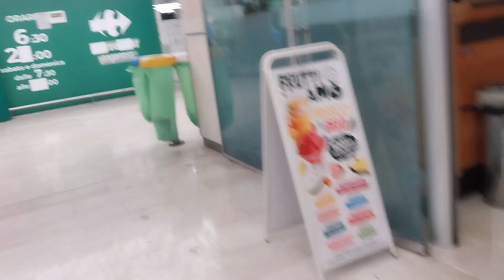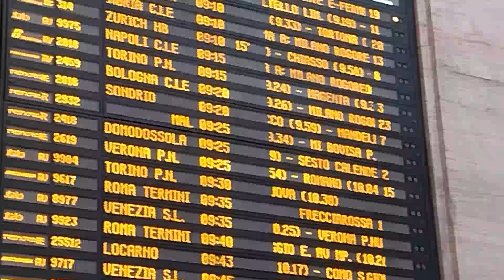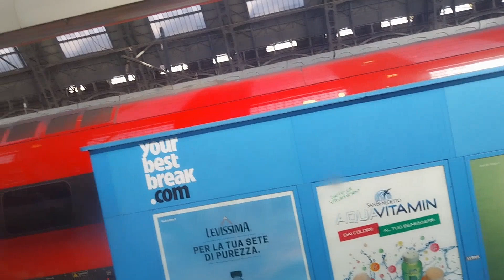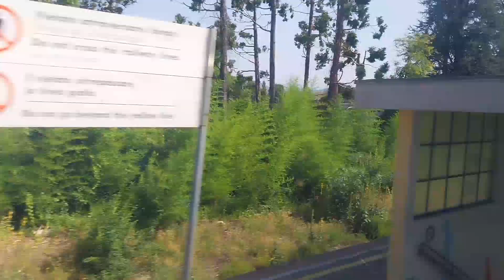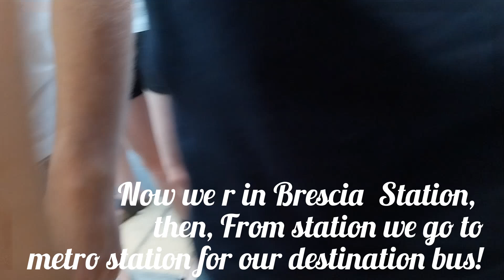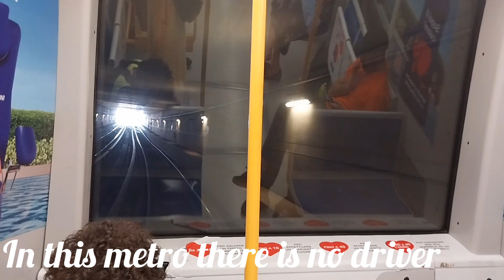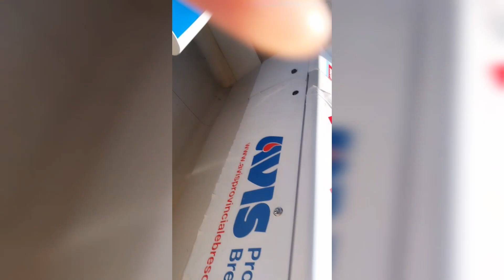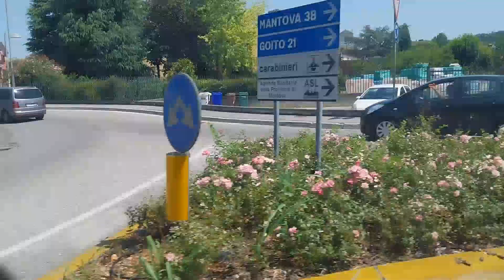Frist long Journey Luino to Castiglione delle stiviere in italy (part-02)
This journey was totally 7 hours! But I shortened it to facilitate your enjoyment!